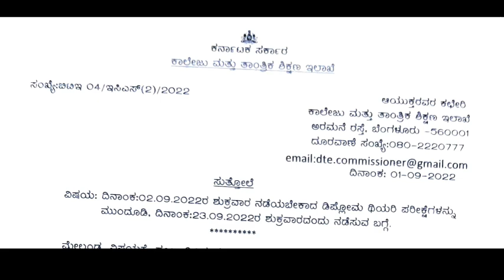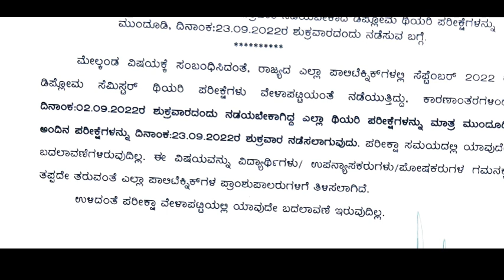DIPLOMA THEORY EXAMS POSTPONED 2022|DIPLOMA UPDATE:1 SEP 2022